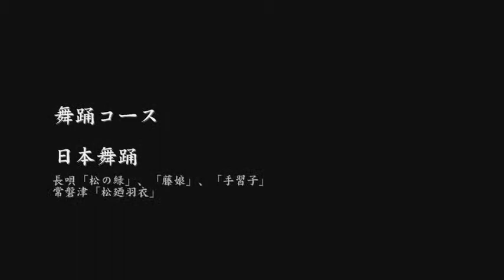有明教育芸術短大2011年度卒業公演舞踊（コンテンポラリー＋日本舞踊）